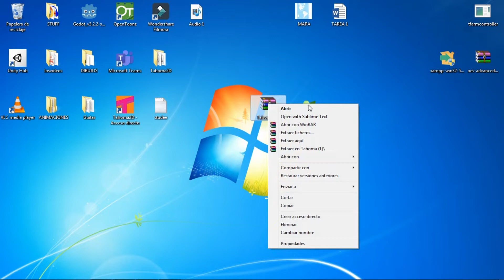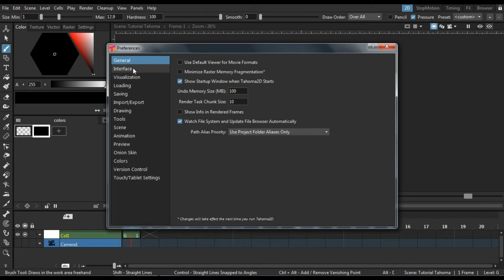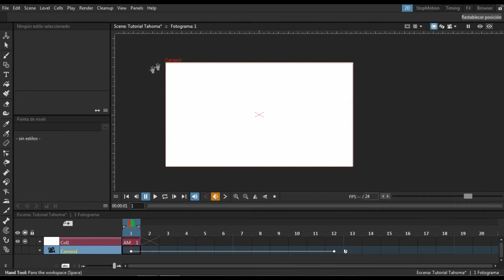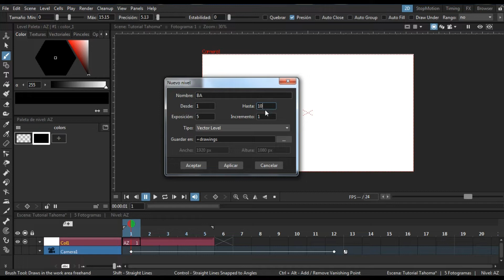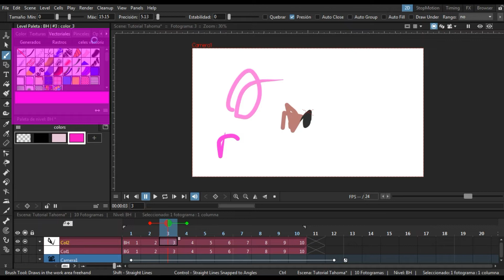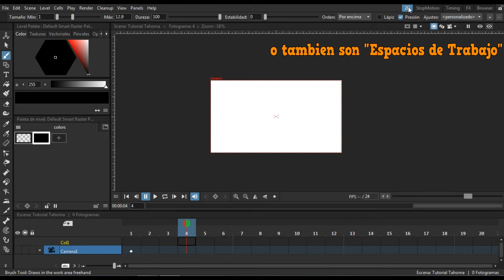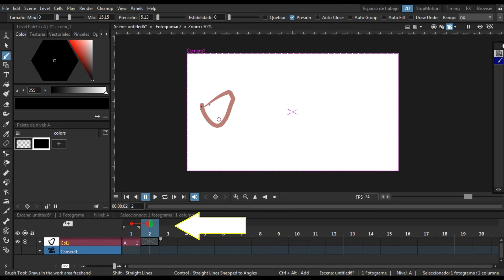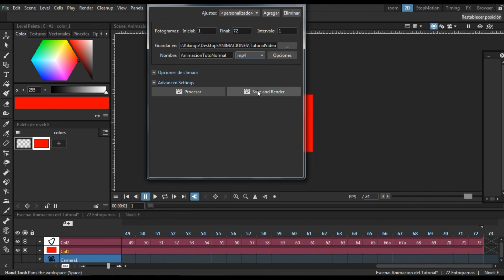GUÍA COMPLETA PARA PRINCIPIANTES TAHOMA2D - COMO ANIMAR - INTERFAZ - COMO EXPORTAR A MP4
GUIA COMPLETA PARA PRINCIPIANTES EN TAHOMA 2D. EN ESTA GUIA DEDICADA A LOS PRINCIPIANTES EN ESTE SOFTWARE, LES MOSTRARE LAS FUNCIONES BASICAS, COMO ANIMAR Y UN TIP, CUBRIMOS TODA LA INTERFAZ Y LES MUESTRO A COMO RENDERIZAR Y EXPORTAR SU ANIMACION EN CUALQUIER FORMATO.
COMPLETE GUIDE FOR BEGINNERS.

0:00 - Intro
0:18 - Descarga
0:44 - Crear proyecto en Tahoma
2:13 - Cambiar idioma
2:52 - Canvas o escena
4:30 - Linea de Tiempo
4:55 - Crear Capas
5:11 - Las diferentes capas
7:25 - Botones de las capas
7:50 - Piel de cebolla
8:10 - Paleta de colores
8:35 - Rueda de colores
8:46 - Barra de herramientas
9:28 - Botones de la parte superior
10:02 - Espacios de trabajo (Rooms)
11:08 - Como mover los paneles
11:35 - Interfaz terminada
12:05 - Creando nuestra primera animación
12:55 - Tip para animar
13:28 - Como crear un Background
13:35 - Ajustar velocidad de nuestra animación
13:54 - Añadiendo mas frames
14:14 - Como exportar en Tahoma
15:12 - Animación final exportada
15:28 - Conocimiento adquirido